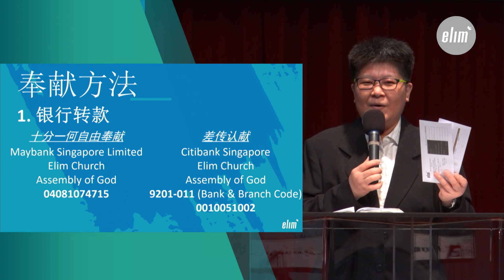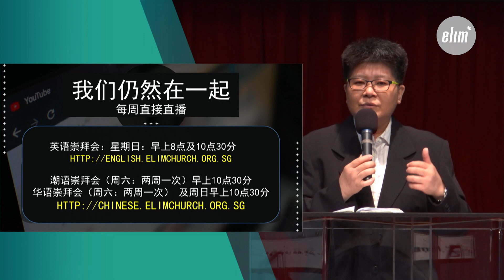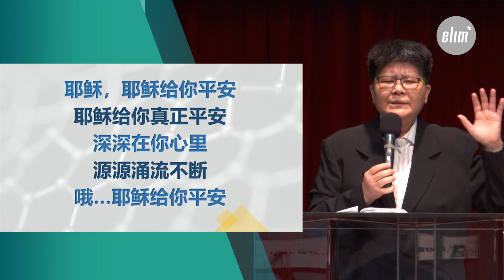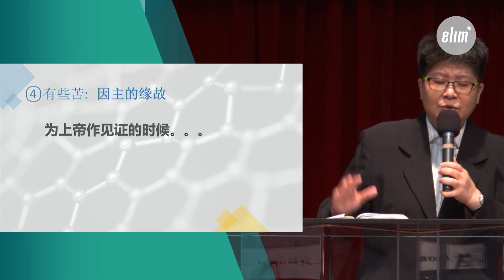在耶稣里有平安 - 林多加传道 - 2020年4月26日